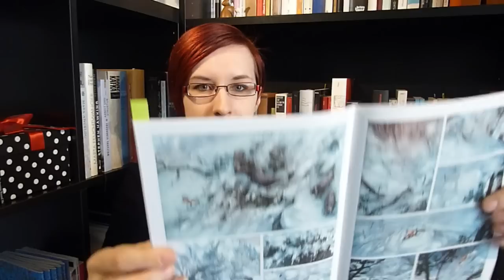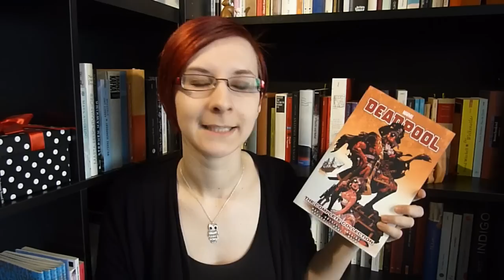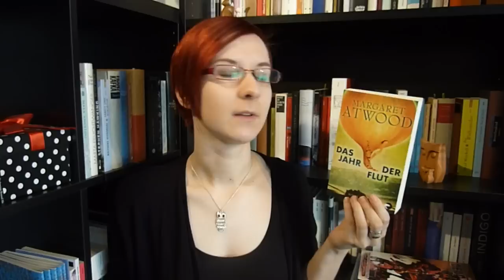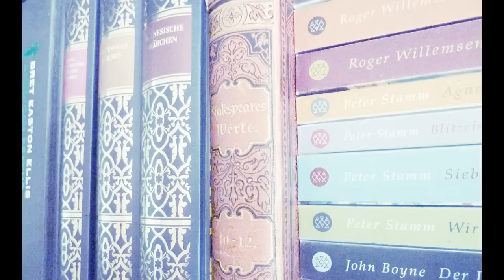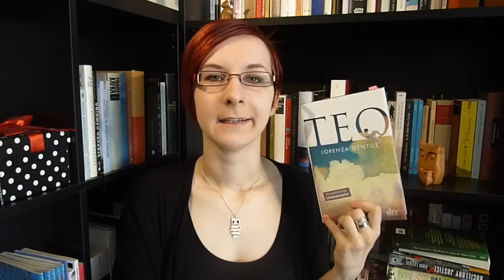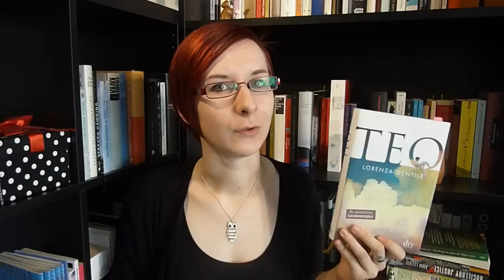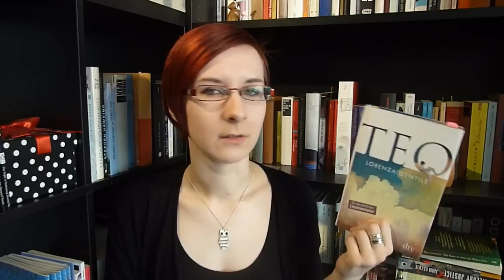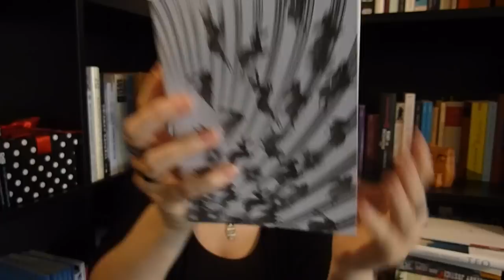KURZREZENSIONEN: Lesemonat Mai 2015.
Die 7 Romane, 4 Comics, 2 Gedichtbände und 2 Kurzgeschichten- bzw. Essaysammlungen aus dem Monat Mai, hier unten auch zur Stelle im Video verlinkt:

Fallada: Jeder stirbt für sich allein. 00:19
Die Gratis-Comic-Tag-Heftchen + Bertolucci / Brrémaud: Love. Der Fuchs / Love. Der Löwe.. 01:04
Way / Crystal / Medina / Barberi / Huat: Deadpool. The Complete Collection 2. 02:58
Atwood: Das Jahr der Flut. 04:56
Leckie: Ancillary Justice. 07:43
Keats: The Eve of St. Agnes. 07:54
Nothomb: Böses Mädchen. 09:03
Grjasnowa: Der Russe ist einer, der Birken liebt. 11:14
Gentile: Teo. 11:49
Nashe: The Terrors of the Night. 16:45
Szaley: flimmern. 17:22
VanderMeer: Authority. 18:45

Komplett vergessen habe ich Wells' "A Slip under the Microscope", was ich aber sowieso enttäuschend fand... ;)
Allgemein bitte ich die technischen Schwierigkeiten in diesem Video zu entschuldigen. Ich war wohl etwas neben der Spur.